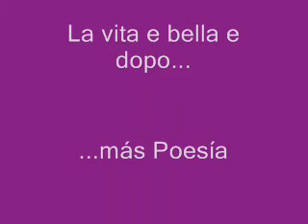José Carlos Yrigoyen Poeta peruano en Chile Poesía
El Poeta Peruano José Carlos Yrigoyen nos invita con la flor de su palabra a un corto pero intenso viaje por las entrañas de la poesía. En Chile-Poesía 2007. En vivo y en directo El Vouyer de la Poesía para La belleza de No Pensar. Movimiento Lúdico Films. Cámara y Edición por Ignacio Muñoz Cristi.